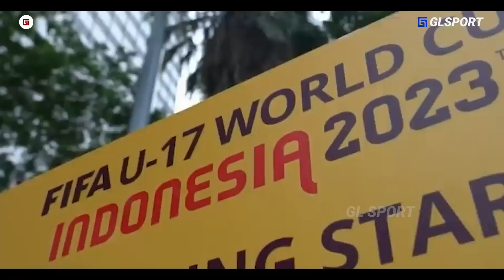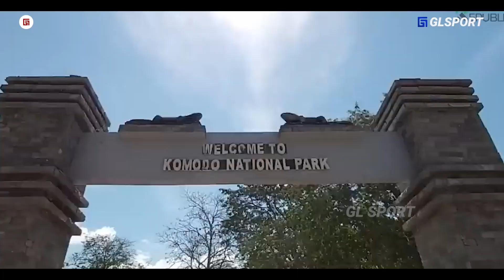Piala Dunia U17 Jadi MODAL Bagus, Alasan yang Membuat Indonesia Bisa Sukses di Piala Dunia U-20 2025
“ Piala Dunia U-17 Jadi MODAL Bagus,.” Alasan yang Membuat Indonesia Bisa Sukses di Piala Dunia U-20 2025